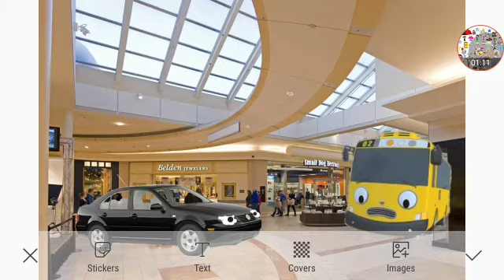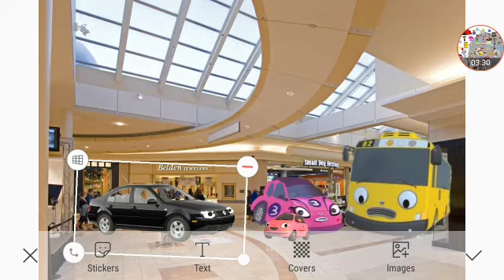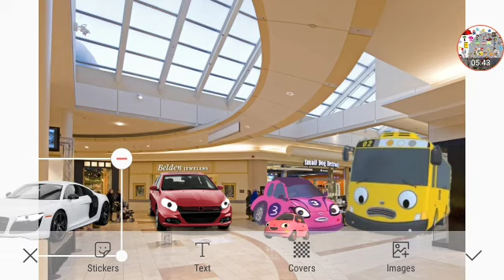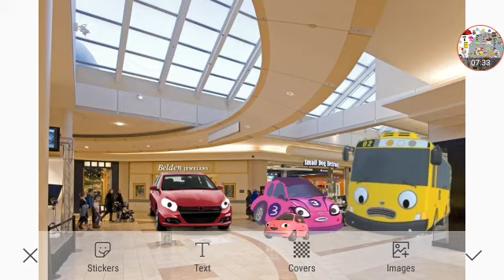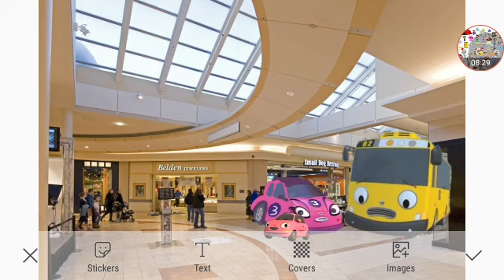The Indoor Mall Part 3 Out Of 5